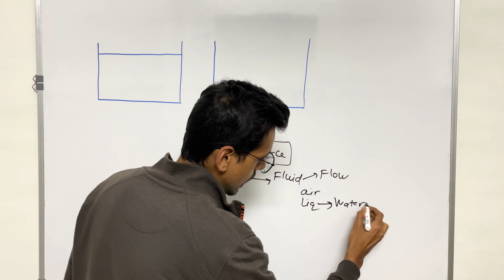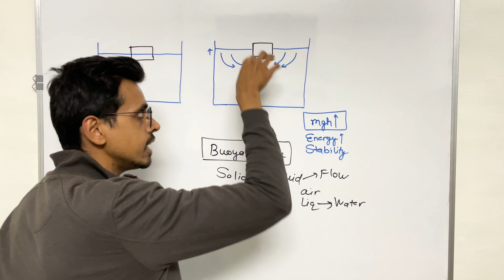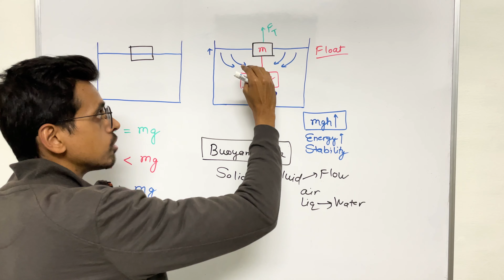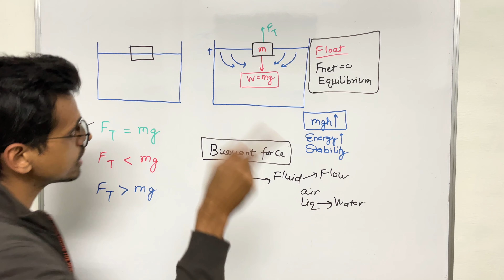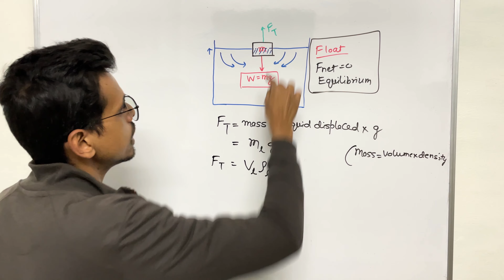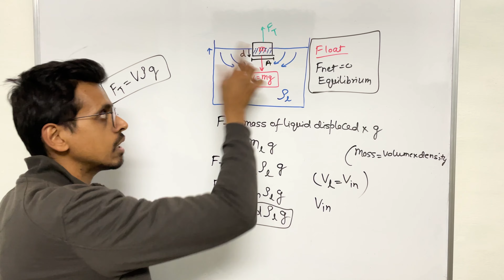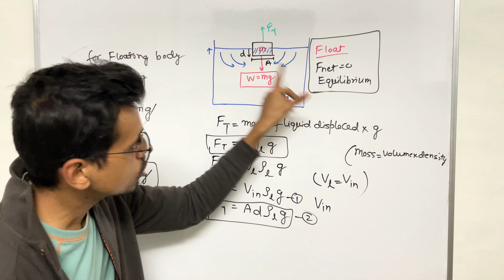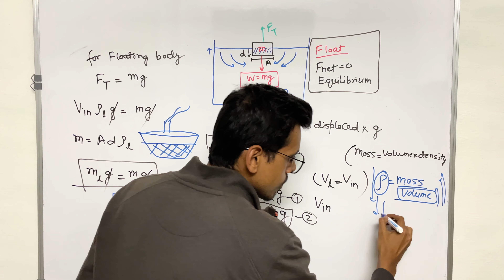How Buoyancy or Buoyant force works | Physics Class 11/NEET/JEE